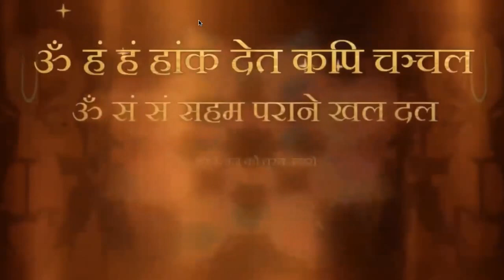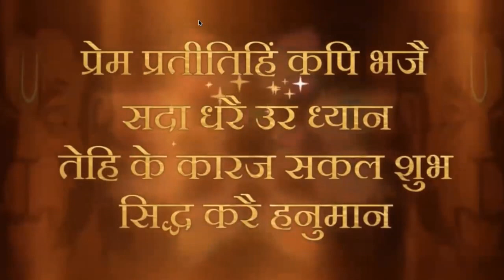Shree Hanuman Janmotsav ke uplakshya me dhyan | 6 April 2023